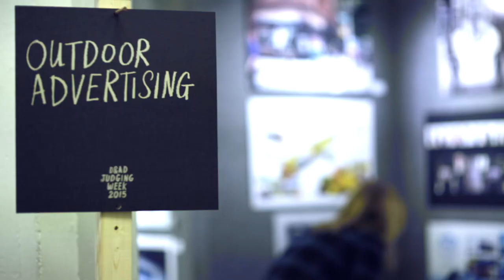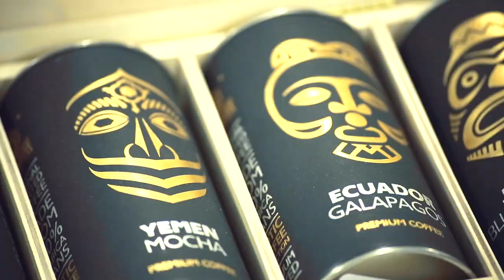D&AD Judging Round Up – Day 3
Everything that went down at Day 3 of D&AD Judging - parties, insights and revelations.